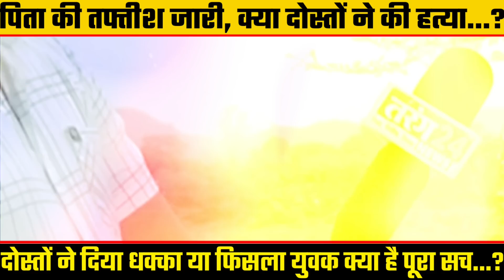सीधी | तलाब में मिली ला*श, सब होने के बाद भी दोषी अभी तक बाहर पिता ने बयां किया अपना दर्द...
यहां से व्हाट्सएप ग्रुप ज्वाइन करें 👉 01... Follow this link to join my WhatsApp group